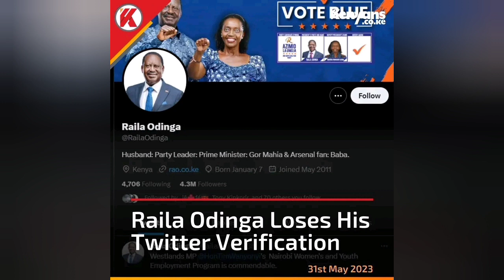BREAKING: Raila loses his Twitter verification